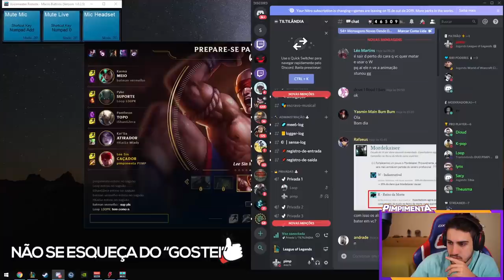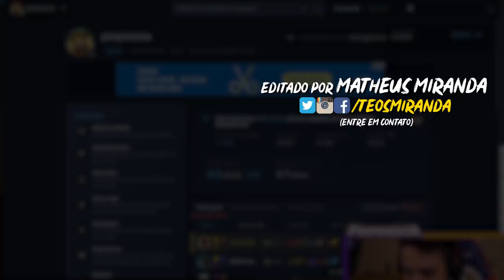OS COREANOS VÃO PASSAR MAL